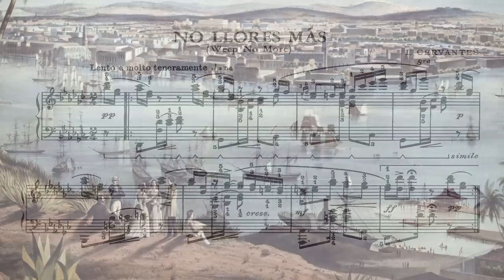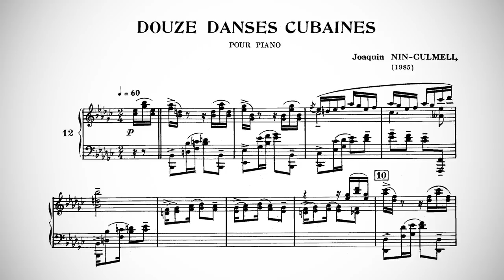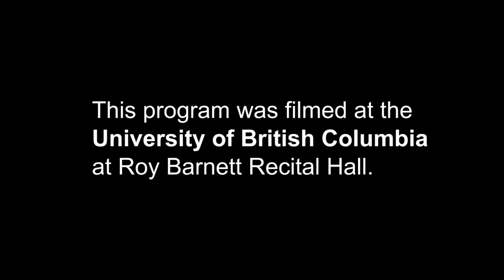New York Cubans - Ignacio Cervantes Cuban Dances and Nin-Culmell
Sara Davis Buechner performs Cuban Danzas by Ignacio Cervantes and Cuban-Spanish composer Joaquin Nin-Culmell. Works include Cervantes' Almendares and No llores Mas, followed by Joaquin Nin-Culmell's version of the latter, from 12 Danzas Cubanas for piano. Buechner discusses New York Cuban pianists that have inspired her, and key biographical details of Cervantes' life. Also included is a visual glimpse of historic New York City and Havana Harbor, Cuba during Cervantes' time.